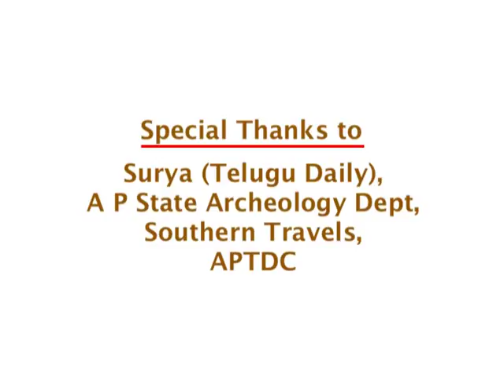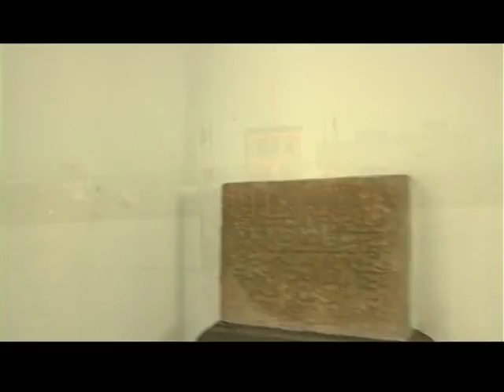VTS 01 1